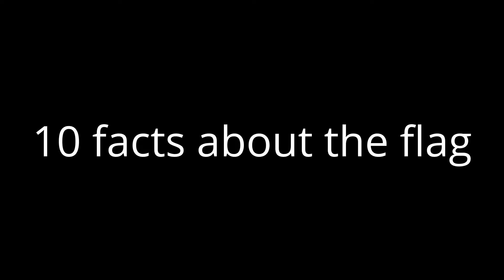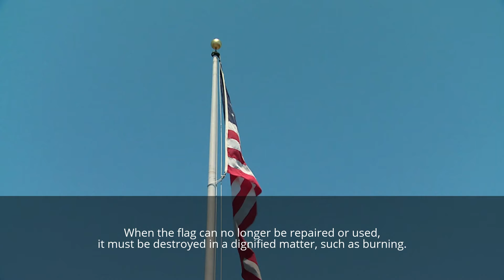10 facts about the flag